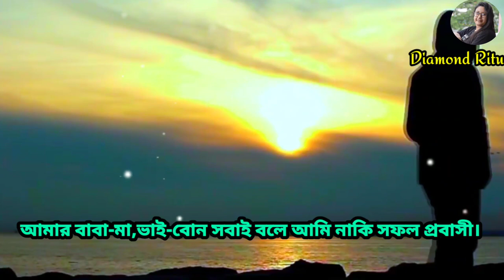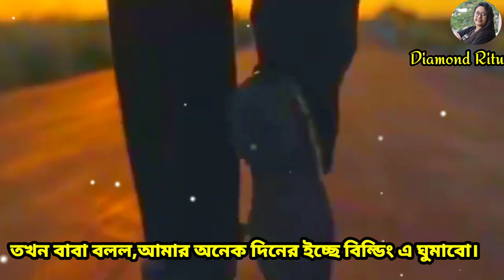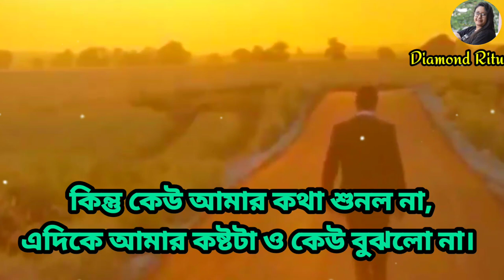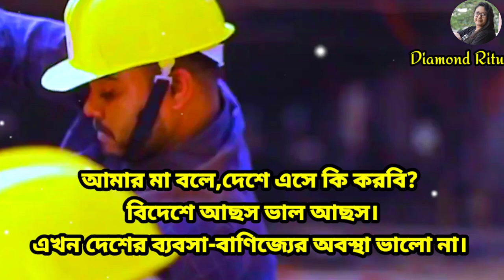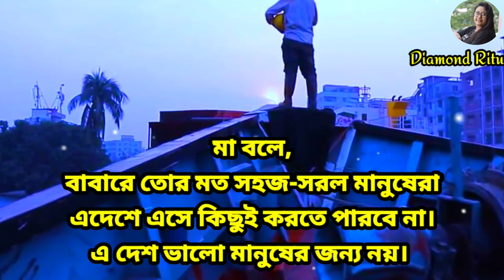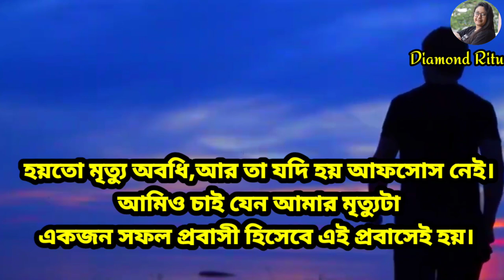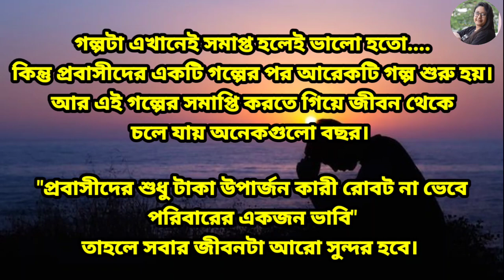প্রবাস জীবনের এক অসমাপ্ত গল্প || Expatriation Life ia an Unfinished Story||কষ্টের জীবন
Voice : Ritu
Script : Collect
Edit : Ritu

এক প্রবাসী ভাইয়ের কষ্টের গল্প।
এক একটি গল্প লেখার মধ্যে জড়িয়ে রয়েছে নির্ঘুম কাটানো রাত__

এক একটি গল্প লেখার মধ্যে জড়িয়ে রয়েছে অজস্র  কান্না ভেজা ভাবনাহীন অনুভূতি।

এক একটি গল্প লেখার মধ্যে জড়িয়ে রয়েছে আপনাদের কিছু ভালো চাওয়া পাওয়ার আত্মপ্রচেষ্টা। এক একটি গল্প লেখার মধ্যে জড়িয়ে রয়েছে আপনাদের সম্মান আর ভালোবাসা পাওয়ার অবিরাম ভালো কিছু উপহার দেওয়া।

এর বিনিময়ে কিছুই চাইনা- চাই শুধু আপনাদের একটু সাপোর্ট আর ভালোবাসা। আপনারা পাশে থাকলে  আরো ভালো ভালো ভিডিও বানানোর চেষ্টা করব।

💖💖💖💖💖💖ইনশাআল্লাহ 💖💖💖💖💖💖